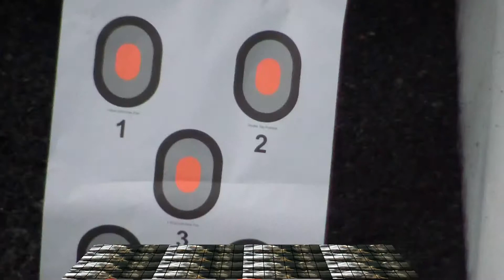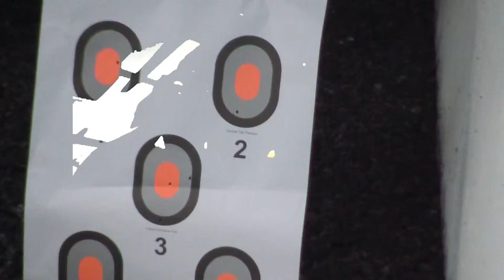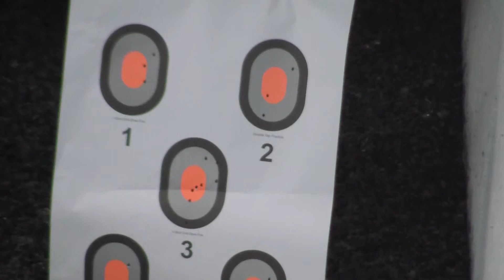Saiga 223 and M85 NP First shots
Saiga .223 and first shots through PAP M85 NP.  Both AK style rifles running standard AR 15  magazines. Adapter for Saiga by Texas AK designs.